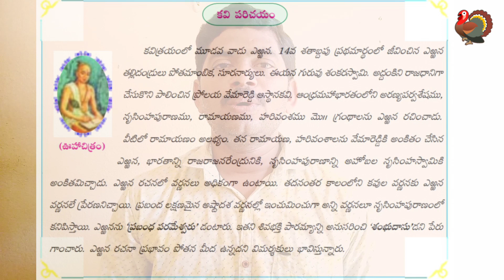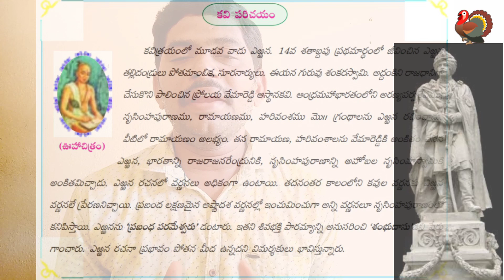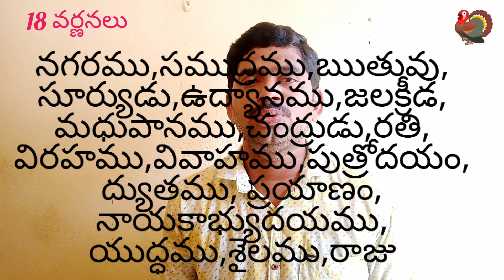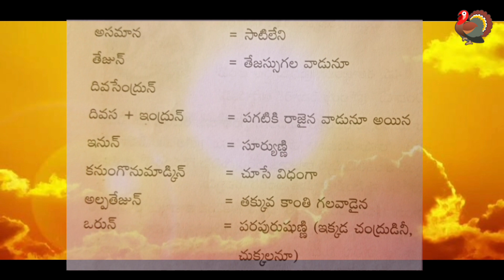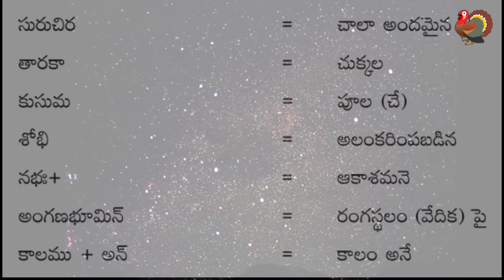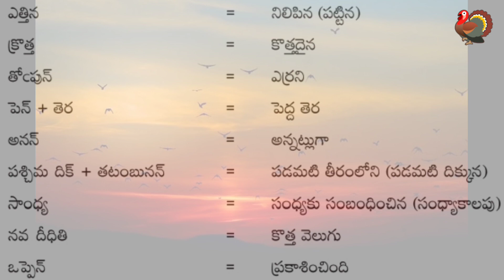వెన్నెల భాగము-2/10 th class vennela lesson,/10th class telugu text book/10th class 4th lesson